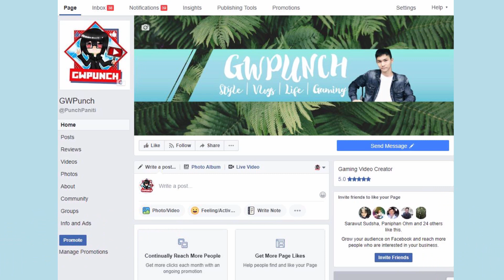สกินใหม่โคตรสวย! | OVERWATCH SUMMER GAMES 2018